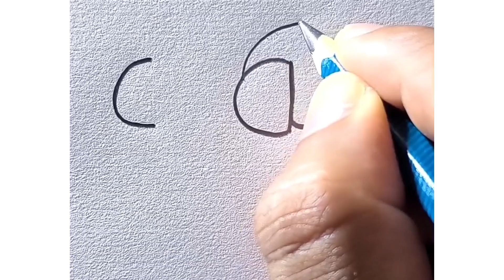how to draw a cat || easy cat drawing using pencil || easy drawing tutorial for beginners